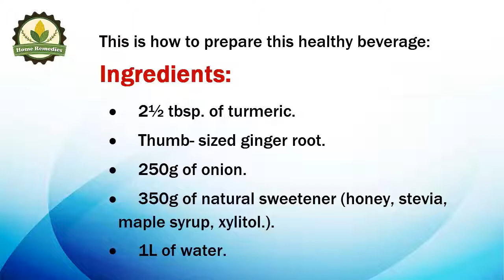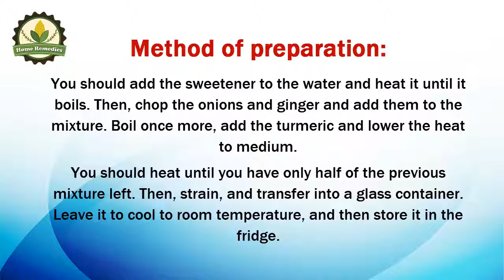The Lung-Cleansing Drink That Anyone Who Smokes Or Who Has Ever Smoked Needs To Try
Smoking is one of the most detrimental habits you can have, as it severely damages health and leads to various ailments.

More than 16 million Americans suffer from some health problems as a result of smoking, and for every individual killed by this deadly habit, at least 30 people live with a severe smoking related illness.

The cigarette smoke causes severe and irreversible damage to the lungs, so we strongly advise that you try to give up smoking, as it is never too late.

However, there is a completely safe, natural remedy which will help you cleanse the lungs of toxins and reduce the negative effects of smoking!

This beneficial drink contains three main ingredients, onion, ginger, and turmeric, which are all rich in healthy ingredients.

Onions are rich in powerful antioxidants and cancer-fighting properties. They effectively inhibit the growth of cancer cells.

On the other hand, ginger has numerous other healthy properties, including the removal of excess mucus, accumulates in the lungs, due to smoking.

Turmeric is a popular Indian spice with gold color and a wide range of health properties. It has been shown to be useful in the treatment of more than 600 health issues. It is also high in vitamins, minerals, and has potent anticancer, antibacterial and antiviral properties.

This is how to prepare this healthy beverage:

Ingredients:

    2½ tbsp. of turmeric.
    Thumb- sized ginger root.
    250g of onion.
    350g of natural sweetener (honey, stevia, maple syrup, xylitol.).
    1L of water.

Method of preparation:

You should add the sweetener to the water and heat it until it boils. Then, chop the onions and ginger and add them to the mixture. Boil once more, add the turmeric and lower the heat to medium.

You should heat until you have only half of the previous mixture left. Then, strain, and transfer into a glass container. Leave it to cool to room temperature, and then store it in the fridge.

Use:

You should take this remedy twice daily, one tablespoon in the morning and one more in the evening, a few hours after the last meal.

This drink will be a perfect start for those who would like to quit smoking, and is in fact even more beneficial for ex-smokers. You will surely start breathing easily!